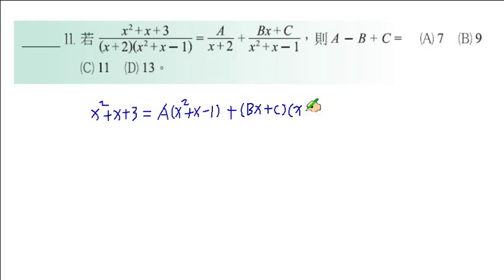職校數學CII蔡版第一章自我評量一11